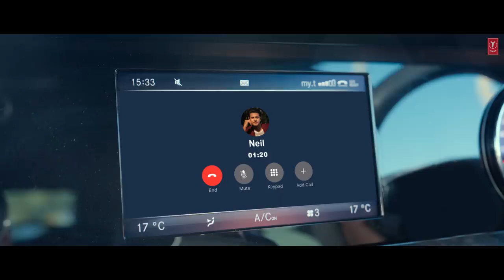Pyaar Kartey Hain (Dubbed Songs): Payal Dev, Laqshay Kapoor | Neil Bhatt, Aishwarya Sharma | Kunaal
Presenting the New Love Single "Pyaar Kartey Hain". Sung by Payal Dev and Laqshay Kapoor, Composed by Payal Dev, and Written by Kunaal Verma. Feat. the Sensational Jodi, Neil Bhatt and Aishwarya Sharma.

Gulshan Kumar &amp; T-Series Present
Bhushan Kumar's "Pyaar Kartey Hain (Song)"